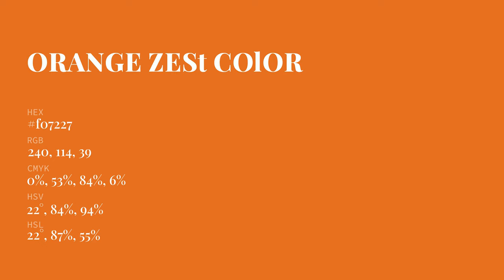Orange Zest color f07227 hex Cool Orange color f07227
What color is Orange Zest ? f07227 hex, Cool Orange color f07227

Hex f07227 Color Code is also known as Orange Zest color